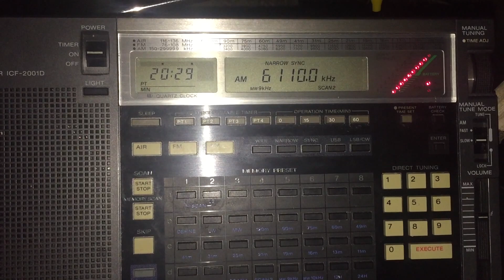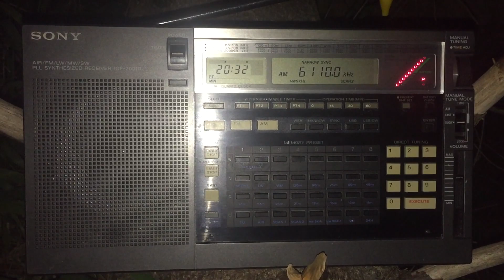DX'pedition: Radio Fana 6110 kHz Ethiopia, early evening reception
A decent signal with great music from Addis Ababa in Oxford UK on 27/04/16 at 19:30 hrs UTC using a Sony ICF-2001D receiver and non-resonant longwire. I was pleased with this early evening reception.